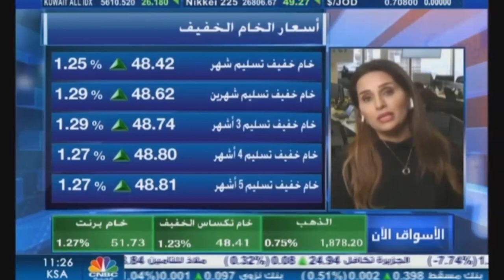التحليل اليومي للأسواق العالمية 17 ديسمبر 2020